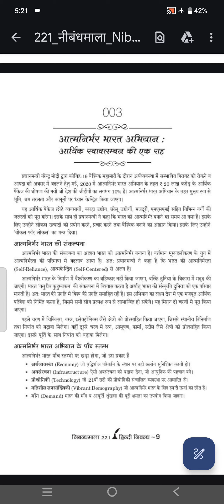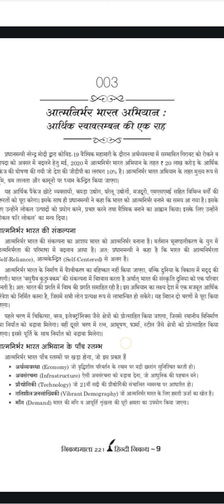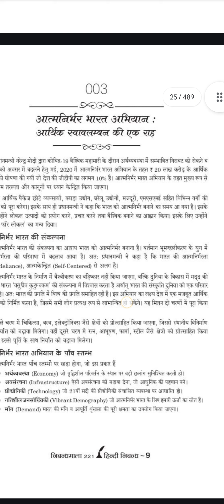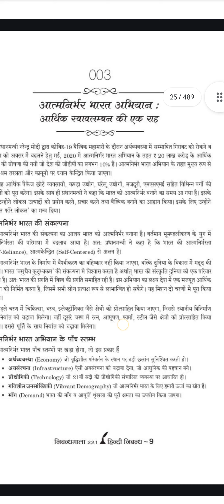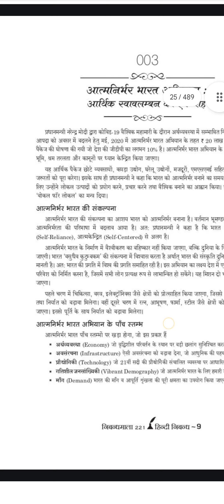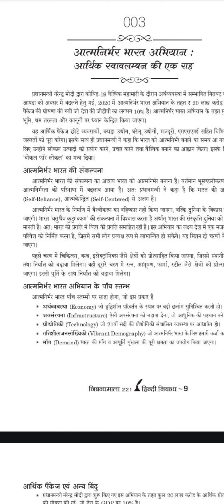55 wpm shorthand dictation